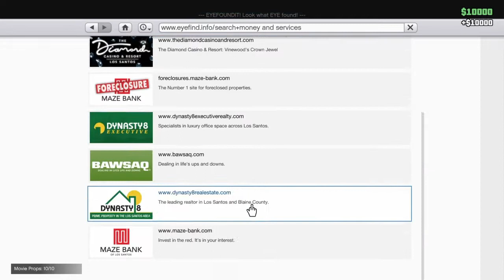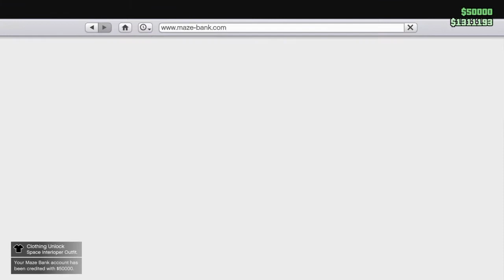Getting The Final Missing Movie Prop For Solomon Richards | GTA Online